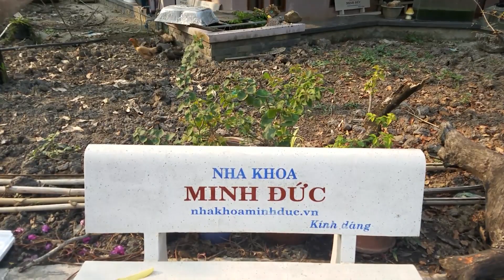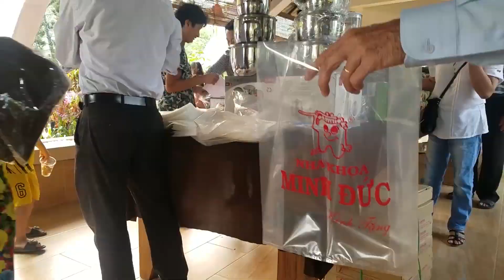VIDEO TẾT CẢM ĐỘNG | NHA KHOA MINH ĐỨC | NHAKHOAMINHDUC.VN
TẾT NÀY BẠN CÓ ĂN TẾT CÙNG GIA ĐÌNH MÌNH? 👨‍👩‍👧‍👦
Bằng tấm lòng chia sẻ yêu thương cùng những hoàn cảnh khó khăn, Nha Khoa Minh Đức thật sự hạnh phúc khi được đem lại niềm vui và tiếng cười đến với mọi người.
Những chiếc bánh chưng, những đòn giò chả và bánh ngọt.v.v.. được chính tay Nha Khoa Minh Đức gói ghém trong tình thân, hi vọng sẽ làm ấm lòng những mảnh đời đang cần nhiều sự giúp đỡ trong dịp Xuân Mậu Tuất này.
Kính chúc mọi người một năm mới sum vầy bên gia đình và những người thân yêu.
Chúc Xuân mới luôn ấm áp, hạnh phúc và luôn nở nụ cười.
Nha Khoa Minh Đức - Tất cả vì nụ cười của bạn.

(*) Video có sử dụng tư liệu từ internet